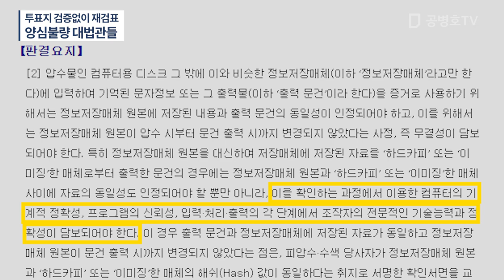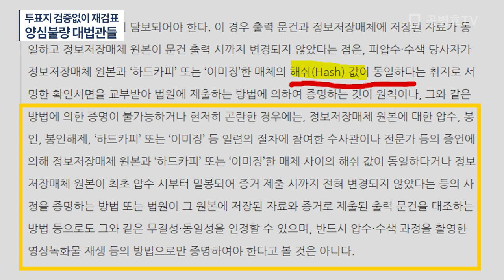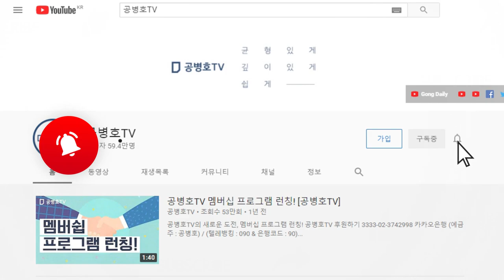아무렇게 해도 국민들은 따라올 것으로 생각 / 재검표에서 정해진기본 절차를 전혀 따르지 않고 자기들 마음대로 해 버리는 대법관들 / 가짜표 세는 것이 재검표냐? [공병호TV]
Bitcoin : 3MTW849AkP2ftLeSK2teZHMmzLu7Z83s9U